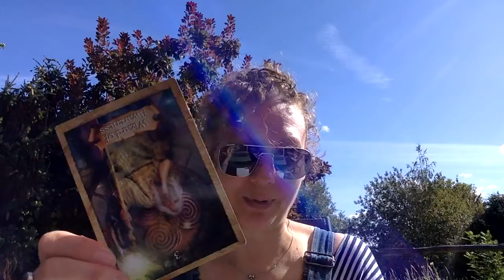Cards of the Week for Week Beginning 2nd September 2019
I will be back every Monday evening with your weekly guidance.